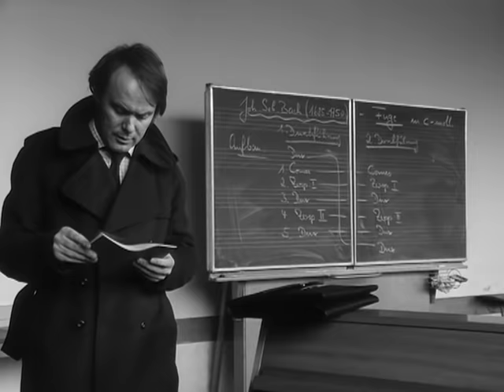Der Kommissar, Staffel 7, Folge 1: Mit den Augen eines Mörders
Bauarbeiter finden frühmorgens die Leiche eines Schulmädchens, das erwürgt worden ist. Die Mordkommission wird mit einem undurchsichtigen Fall konfrontiert.

Der Kommissar: Diese Krimireihe, eine der erfolgreichsten der 70er-Jahre, stach schon immer durch Geschichten, die direkt aus dem Leben gegriffen sind, aus der Menge heraus. Der Kommissar und sein Team waren keine Superhelden, sondern normale Polizisten, die ihre Arbeit taten – Verbrecher jagen. Gewalt blieb dabei außen vor, denn man erkannte, dass die Ergründung der Psyche eines Täters viel  für die Lösung eines Falles ist. Drehbuchautor Herbert Reinecker, allseits bekannt durch weitere Top-Serien wie „Derrick“ und „Der Alte“, stellt hier ein weiteres Mal sein Können als Meister der Krimiserien unter Beweis.